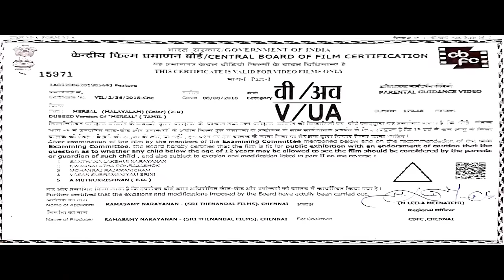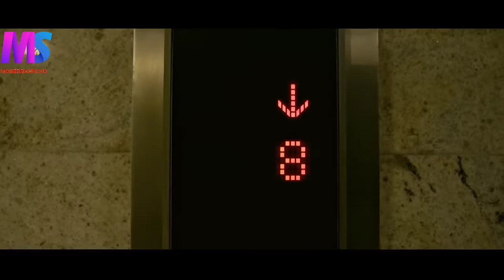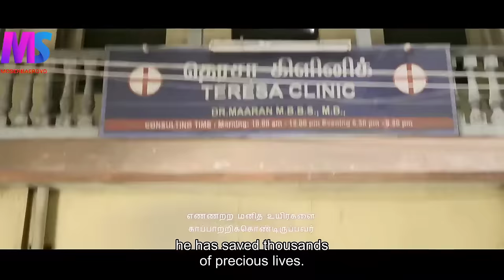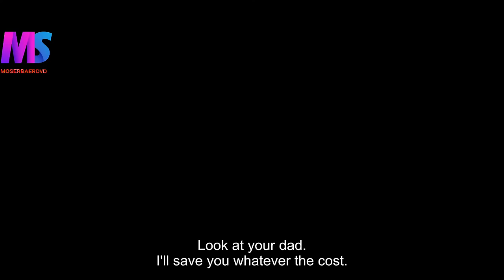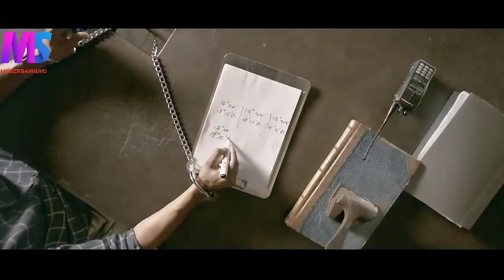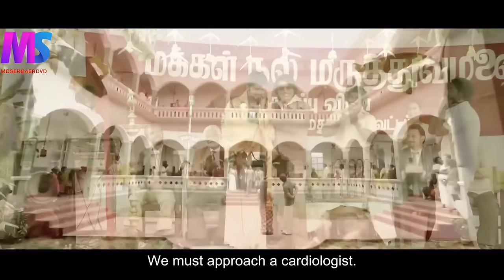Mersal l Vijay Malayalam Dubbed Best Action Thriller Movie 2023 Vijay Vadivelu KajalAgalwal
Mersal (transl. Zapped) is a 2017 Indian Malayalam -language action thriller film[7] directed by Atlee who co-wrote the film with V. Vijayendra Prasad and S. Ramana Girivasan. Produced by Thenandal Studio Limited in the studio's hundredth feature film production, the film stars Vijay in a triple role with S. J. Suryah while Sathyaraj, Vadivelu, Nithya Menen, Kajal Aggarwal, Samantha Ruth Prabhu, Hareesh Peradi, Kovai Sarala and Sathyan appear in pivotal supporting roles. The story revolves around two brothers, who were separated at birth; one is a magician avenging his parents deaths and medical crimes, and the other, a reputed doctor who charges meagre amounts from his patients.

സംവിധാനം
അറ്റ്ലി കുമാർ
നിർമ്മാണം
എൻ. രാമസ്വാമി
ഹേമ രുക്മണി
എച്ച്. മുരളി
കഥ
ആറ്റ്‌ലി
തിരക്കഥ
ആറ്റ്‌ലി
കെ.വി. വിജയേന്ദ്ര പ്രസാദ്
എസ്. രമണ ഗിരിവാസൻ
അഭിനേതാക്കൾ
വിജയ്
കാജൽ അഗർവാൾ
സാമന്ത അക്കിനെനി
നിത്യ മേനോൻ
എസ്.ജെ. സൂര്യ
വടിവേലു
സത്യരാജ്
സംഗീതം
എ.ആർ. റഹ്മാൻ
ഛായാഗ്രഹണം
ജി.കെ. വിഷ്ണു
ചിത്രസംയോജനം
റൂബൻ